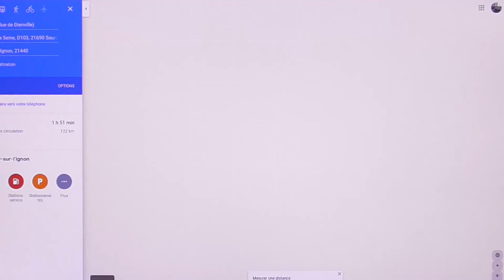[345] 100 Km à vol d'oiseau, sur Google Maps c'est facile.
La France des 100Km sur un oiseau, avec le déconfinage c'est possible. La ZOE est arrêtée avant les 100 Km ? Non.
Oui avec une plaque immatriculée d'ailleurs, loin de son lieu de résidence, quelle fanfaronnade et gaudriole.
Pile ou face ? Que les forces de l'ordre nous évitent, nous n'y somme pour rien.
La méthode sur Google Map. Pour tracer la ligne, verte, bien sûr. 😉
 Il est ou Molière ? Il y a une pièce à écrire.